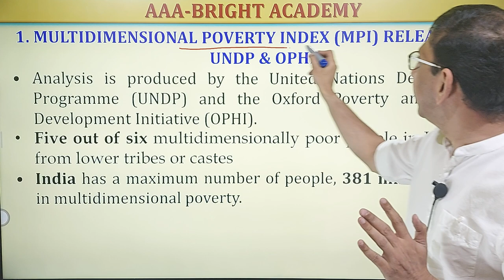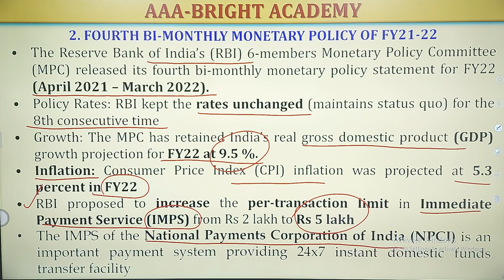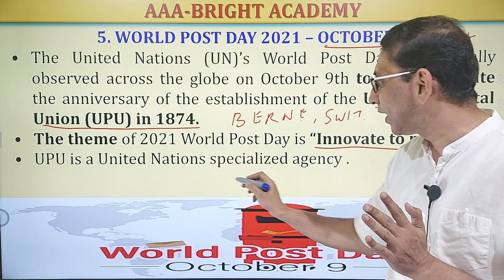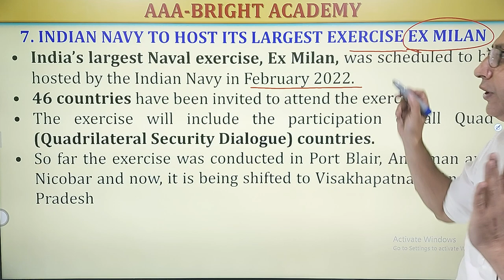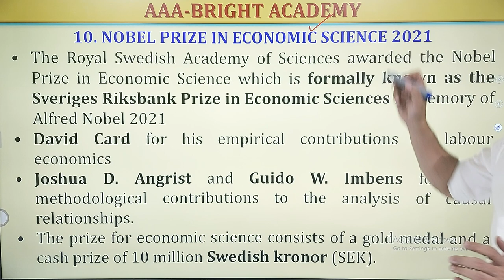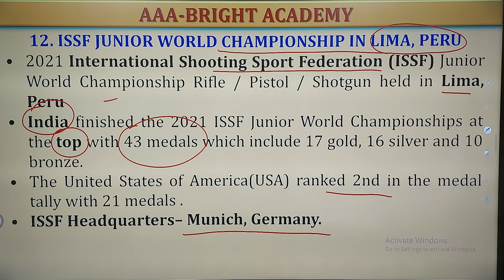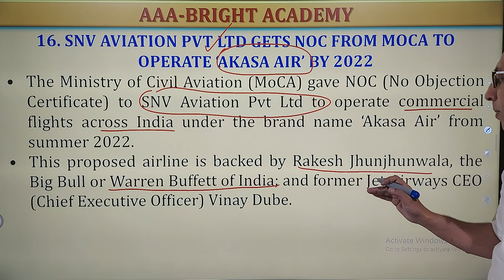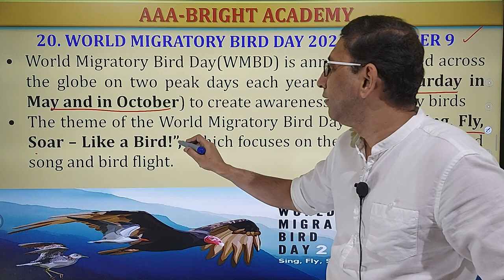WEEKLY CURRENT AFFAIRS 10th Oct to 16th Oct. 2021 with GK Tricks : Weekly Current Affair News,PART-1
WEEKLY CURRENT AFFAIRS 10th Oct to 16th Oct. 2021. Latest Current affair news for the upcoming competitive exams. We will share all the important weekly current affair news in this video. The tutor will use some GK Tricks in this video to remember the weekly current affairs news related questions.